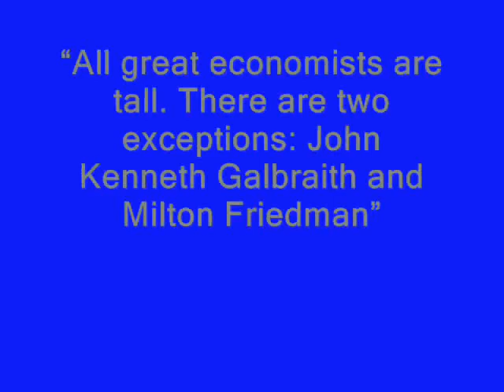About Great Economists or On Greatness and Tall Economists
On Greatness and Tall Economists
"All great economists are tall. There are two exceptions: John Kenneth Galbraith and Milton Friedman." - George J. Stigler
The last photo of three economists trio in clip shows George Stigler on the left, Milton Friedman in the middle, and John Kenneth Galbraith on the right.